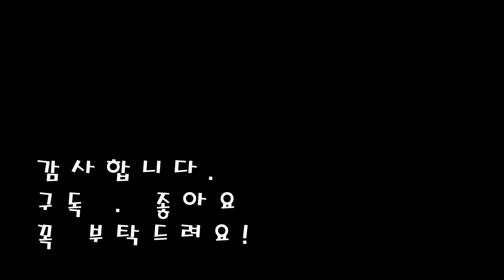[탁구레슨] 무릅인대 회복중.. 7월4일 친선게임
안녕하세요 꾸중물입니다.
아직 무릅인대가 완벽하게 회복되지는 않았지만
그래도 어느정도 움직이면서 연습하는데 무리가 안되는거 같아
슬슬 복귀하기 시작했습니다
7월4일 부터는 레슨도 다시 받기 시작했구요

영상에 나오시는 분이 오픈 1부 이십니다.
성함을 못여쭤봐서 그냥올리구요 재미 있게 봐주세요
디펜스나 게임내공이 아주 좋으신 분이십니다.
연세도 있으신데 . 대단한체력도 가지고 계시구요